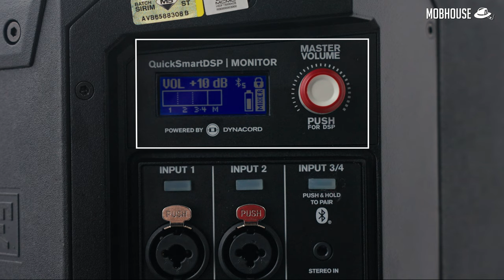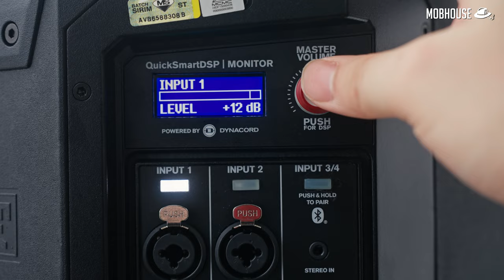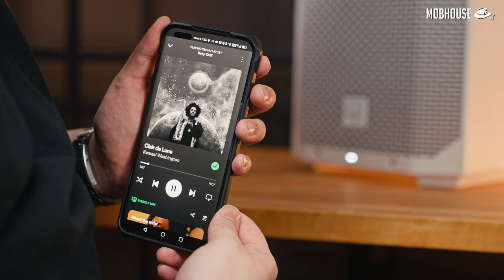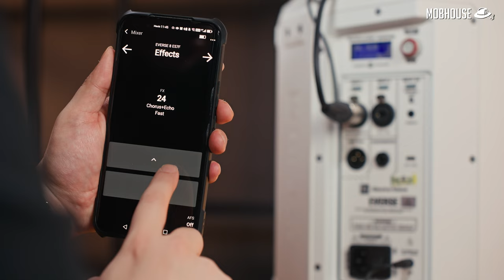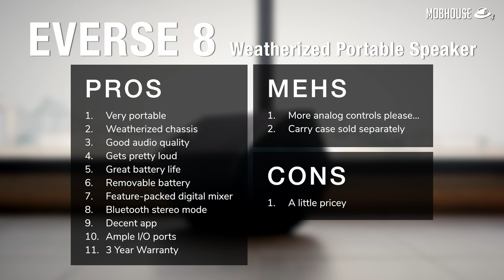EV Everse 8 Loudspeaker Review - Weatherized with Solid Battery Life for Musicians & DJs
If you’re a musician, DJ, or event organizer who needs a battery-powered loudspeaker that doesn’t mind getting a little wet, the Everse 8 is really hard to beat. But is it really worth the price?

PRODUCTS IN THIS VIDEO:
CheapBuy Electro Voice Everse 8

We're a small group of tech content creators based in Malaysia. Follow us for more tech content here!

Key light: Aputure LS C120D II LED Light Storm (V-mount)

Fill light: Nanlite FS-300 FS300 330W Studio LED Light 5600K

Rim light: Nanlite Forza 60 Kit Daylight/ Bicolor LED Monolight

Softbox: Aputure Light Dome II Light Dome 2 (88.5cm/ 34.8in) Bowens

Audio recorder: Zoom F4 Multitrack Field Recorder with Timecode (6 Inputs/ 8 Tracks)